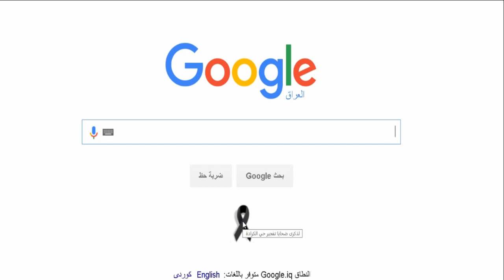جوجل ويوتيوب يضعان الشريط الاسود لـ شهداء العراق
جوجل ويوتيوب يضعان الشريط الاسود لـ شهداء العراق بعد احداث الكرادة في بغداد